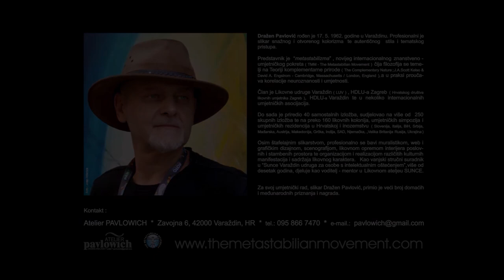Metastabilna sfera ~ Vrijeme korone _ Part 1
Projekt pod nazivom "Metastabilna sfera ~ Vrijeme korone _ 1.dio", s podnaslovom "Umjetnost dolazi vama" je virtualna izložba retrospektivnog karaktera, pažljivo odabranih slika iz opusa hrvatskog likovnog umjetnika_slikara Dražena Pavlovića.
The project entitled 'Metastable Sphere ~ Time of the Corona _ Part 1', with the subtitle 'Art is coming to you' is a virtual exhibition of retrospective character, carefully selected paintings from the work of Croatian artist_painter Dražen Pavlović.